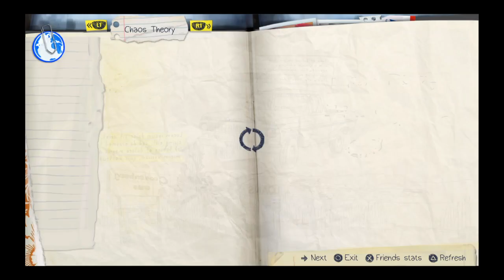Life Is Strange episode 3 part 4 Ending